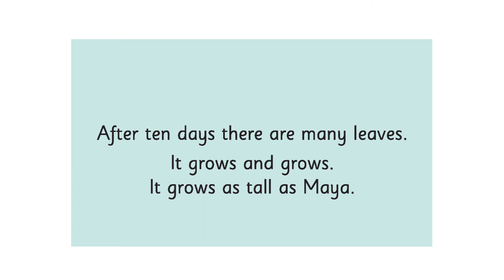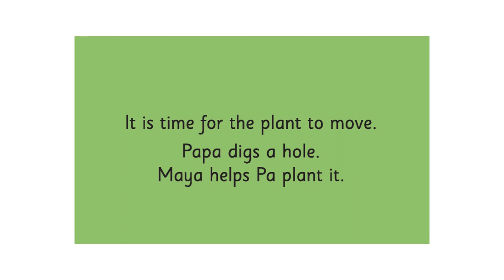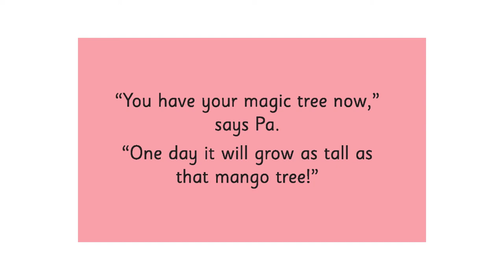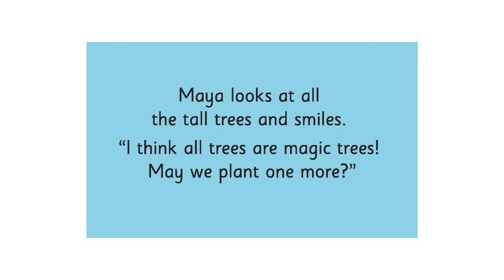The Orbis School - English - Sr KG - The Magic Tree - Reading - Part 2